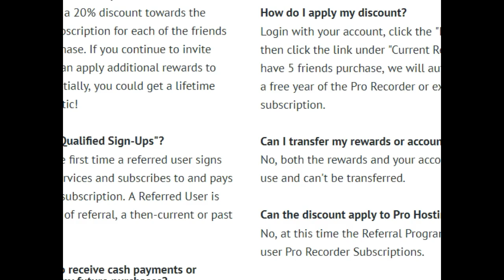Undertale part 2 "pacifist to all" PAPYRUS BATTLE